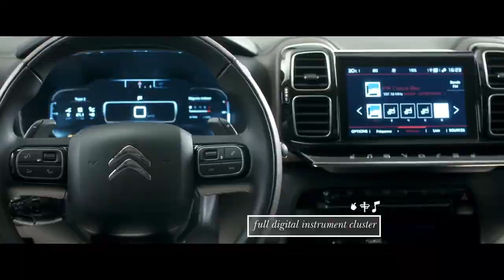2019 NEW Citröen C5 Aircross - Technology